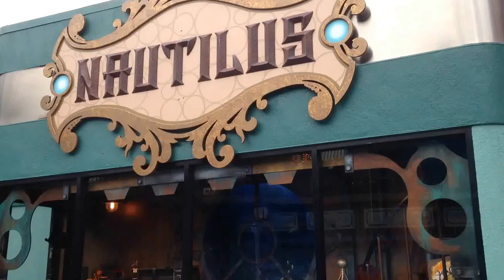Knott's Iron Reef Store Nautilus Walkthrough Kraken Merchandise Opening Moment